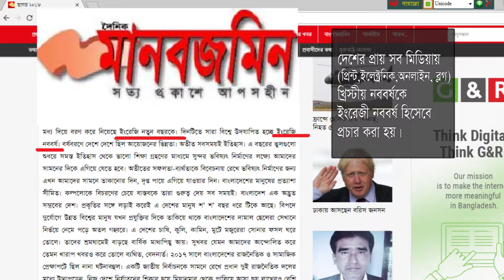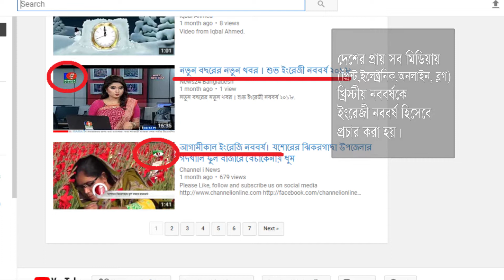ENGLISH NEW YEAR IS WRONG | ইংরেজি নববর্ষ বলে কিছু নেই | BD360 TV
ইংরেজিতে কোন নববর্ষ হয় না । খ্রিস্টীয় বর্ষকে বাংলাদেশে ইংরেজি বর্ষ হিসেবে প্রচার করা হয়। এটি ভুল। এটি হবে খ্রিস্টীয় নববর্ষ। কিছু ভুল দেখুন ভিডিওতে।